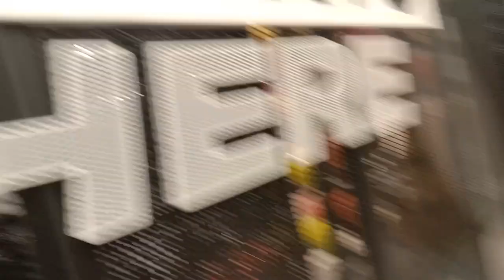Unknown Escalator at SportsDirect@Sunway Pyramid in Subang, Selangor, Malaysia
Nice brand new escalator.